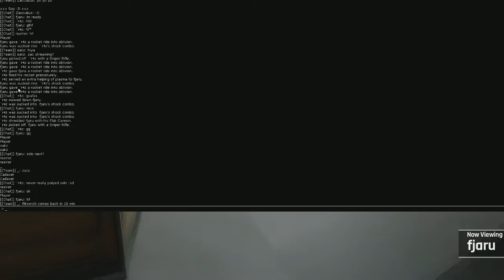UT4 duel - Fjaru vs Raz - Shoutcasted by Zaccubus - Bo3 - Game 2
This is game two in a best of three between me and Raz shoutcasted by Zaccubus. Sorry for the low quality, the source footage is from a twitch vod.